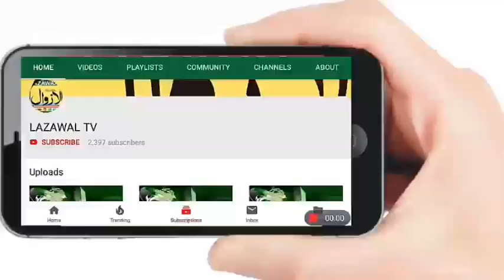Low lying electric wires pose risk to people of Rasli Gadheran in Tehsil Basantgarh